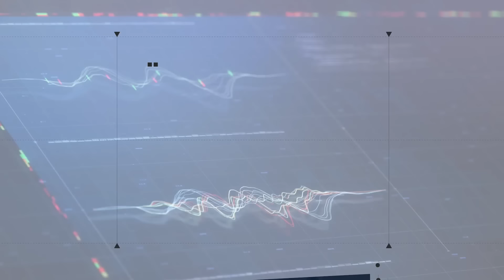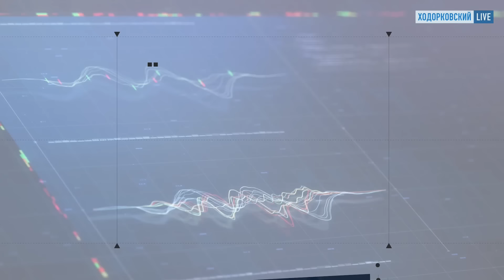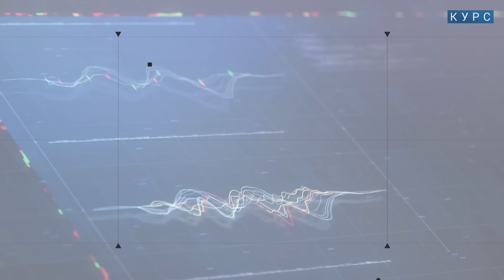АЛЕКСАШЕНКО: Бум микрозаймов. Дефицит автозапчастей и симкарт. Турция без Эрдогана? Скандал с ФБК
Почему даже если Эрдоган проиграет выборы, Турция все равно продолжит сотрудничать с режимом Путина? Как война повлияет на экономику России в 2024 году? Россияне снова начали массово брать кредиты – к чему это приведет? Скандал после расследования ФБК – кто прав? Зачем в ЦБ предложили ввести «Госкомзапчасть»? Об этом и многом другом – в новом выпуске программы «Курс» с иноагентами Сергеем Алексашенко и Богданом Бакалейко.

Таймкоды:
00:00 Начало
00:45 Путин — «самый опасный дурак в мире»?
07:44 Почему Путин не может остановить войну в Украине
16:37 Возобновления авиасообщения с Грузией — зачем и кому выгодно?
23:24 Выборы в Турции — чего ожидать? Два варианта
30:13 Почему прогнозам ЦБ сейчас трудно верить
38:51 Каждый третий россиянин — с микрозаймом. Чем это закончится?
43:38 Скандал вокруг нового расследования ФБК о коррупции в оборонке
48:56 В России критическая нехватка автозапчастей — что делать?
53:11 Дефицит симкарт — чем обернется для потребителя?
57:35 Конец